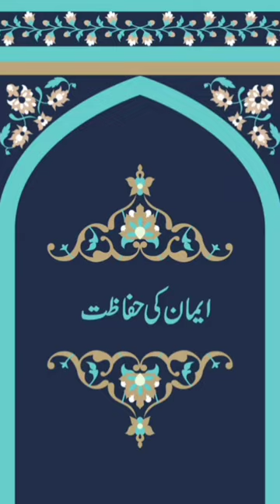lodhran tahirulqadri minhajulquran fyp fortnite